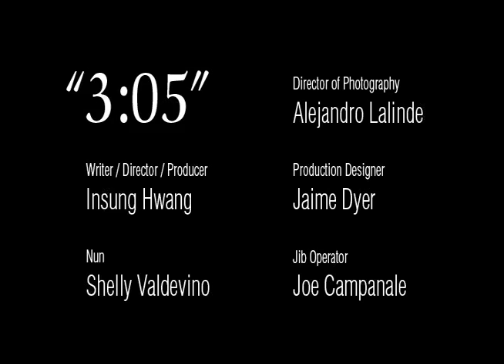3:05 - A baby is abandoned in the middle of the night.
A baby is abandoned in the middle of the night at 3:05 A.M. A short film created for the Project: Involve talent development program through Film Independent.